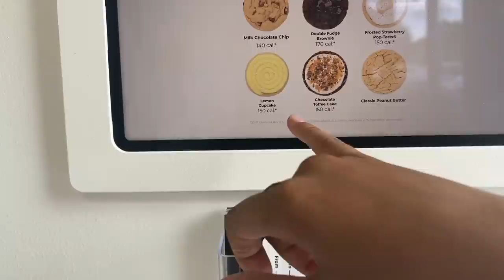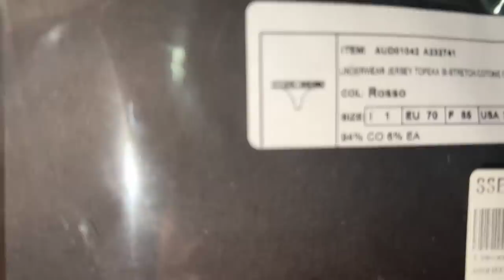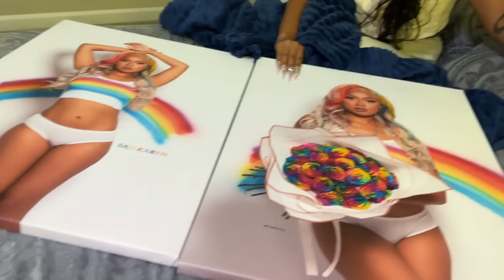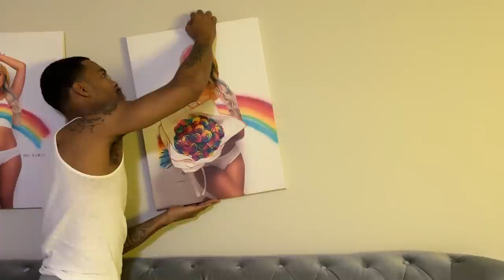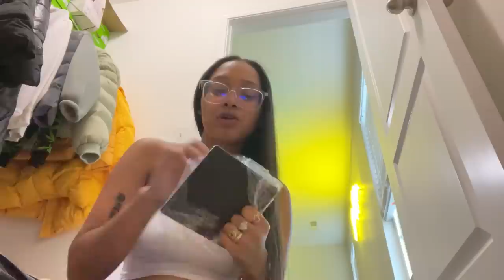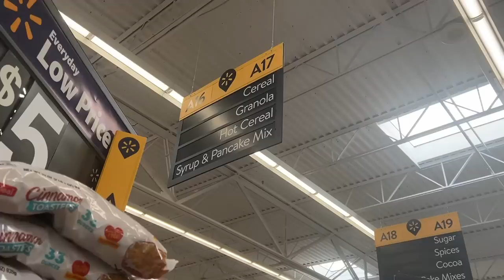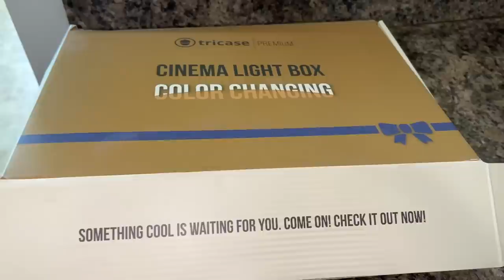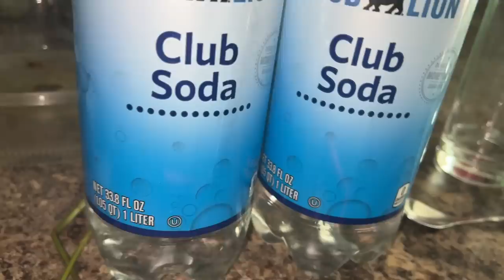VLOG | Family Rainbow Picnic + GRWM For Date Night + New Room Decor + Bad Sisters Brunch & More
In today’s video I hosted a rainbow picnic I been so excited to do this challenge with my family it was so much fun y’all know we always turn everything into a party lol but I also did plenty more things like add new room decor so tune in I hope y’all enjoy! 💛